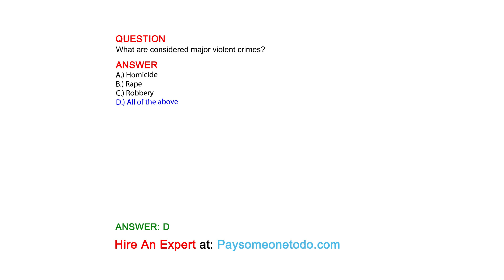What are considered major violent crimes?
QUESTION

ANSWER
A.) Homicide
B.) Rape
C.) Robbery